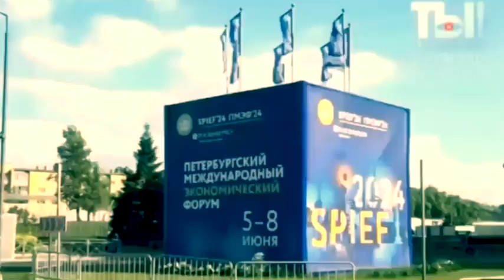Григорий Лепс поделился с Борисом Корчевниковым планами насчёт 18 летней студентки МГИМО Алисы